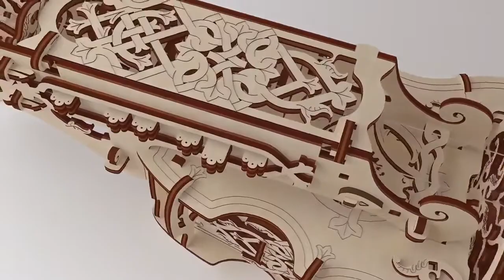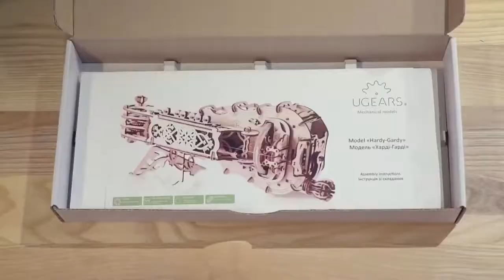Деревянный конструктор Харди-Гарди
Производитель Ugears
Сборная модель: Харди-Гарди

Количество деталей: 292 шт.
Расчетное время сборки: 4-5 час.